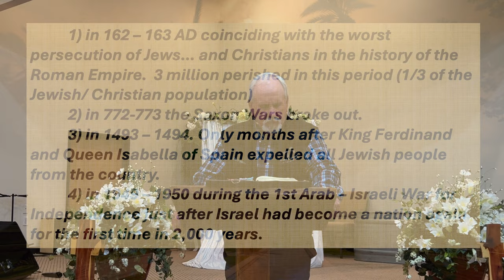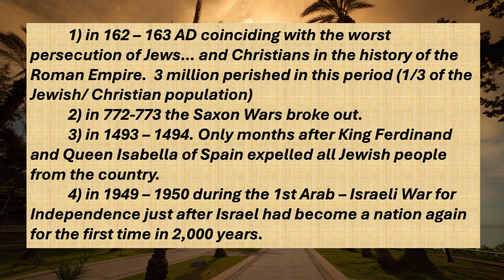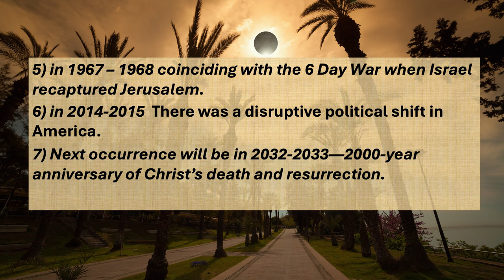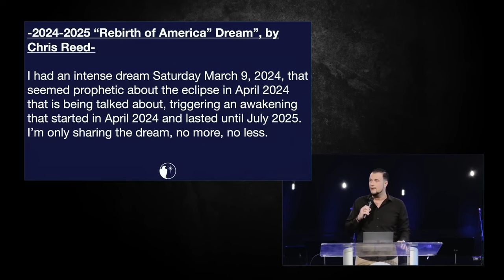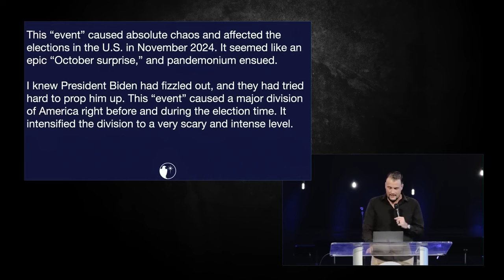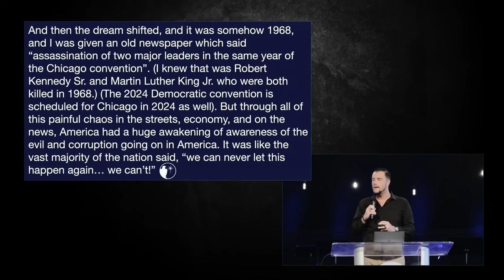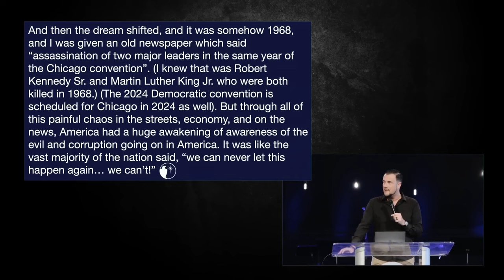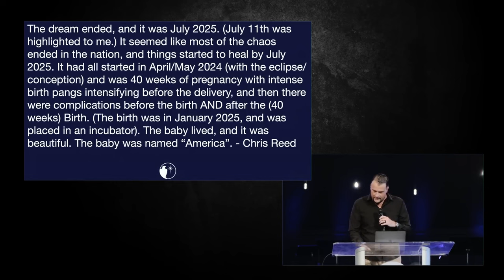Understanding the Signs & Seasons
Dive into the profound insights of Genesis 1:14-18 and Amos 3:7 as we decipher the divine communication embedded within celestial movements and prophetic utterances. Join us on a journey to understand the significance of the Sun and the Moon as God's instruments for guidance and revelation.

Discover the intricate role of the Moon, designed for "signs and seasons," including the intriguing connection between Blood Moons and spiritual warfare.

Unveil the Sun's pivotal role in addressing the nations, urging repentance and alignment with divine purpose.

Examine the enigmatic Sign of Jonah, exploring its implications for modern-day believers.

Explore the indispensable role of prophets in the church, drawing wisdom from Ephesians 4:11-13 and Amos 3:7.

Reflect on contemporary prophetic messages, including a startling revelation from Rick Joyner about America's southern border. (Watch that video

Prepare for upcoming celestial events, including the "American" Solar Eclipse on April 8th, with insights from prophetic voices like Chris Reed.

Join us as we heed the call to prayer, seeking divine intervention and alignment with God's purposes for our nations and our lives. Embrace the promise of Isaiah 43:18-19 as we anticipate "rivers in the desert" and "roads in the wilderness" through fervent intercession and repentance, as outlined in 2 Chronicles 7:14. Don't miss this opportunity to discern the signs of the times and align with God's redemptive plan for humanity.